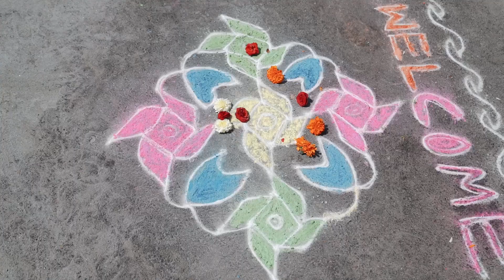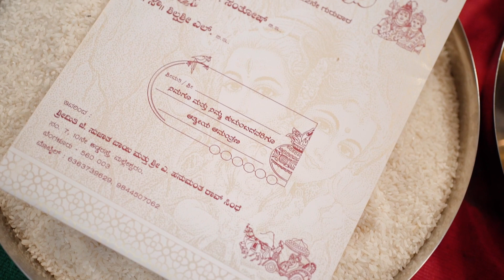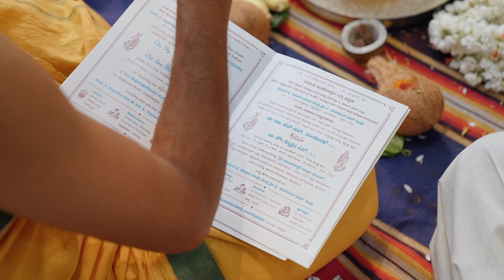Shilpa x Santosh Highlights